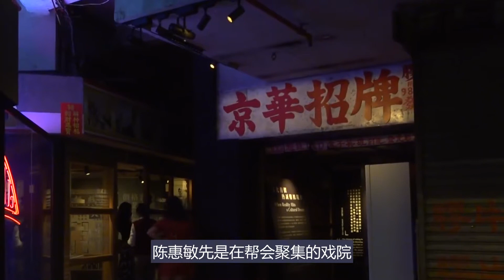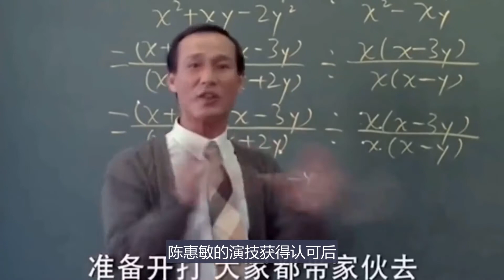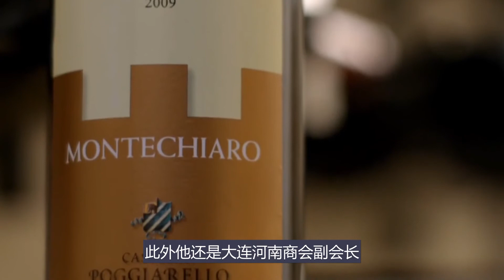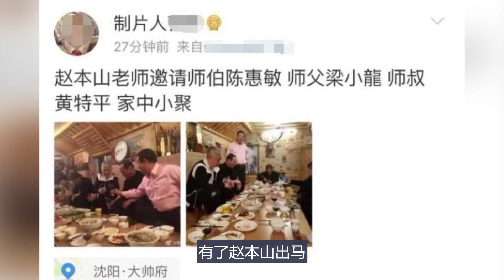陳惠敏談生意遭威脅，誰14K面子都不給，求趙本山出手才成功擺平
陈惠敏谈生意遭威胁，谁14K面子都不给，求赵本山出手才成功摆平